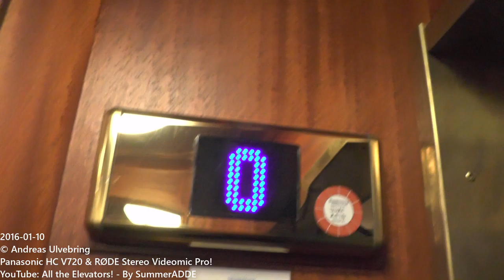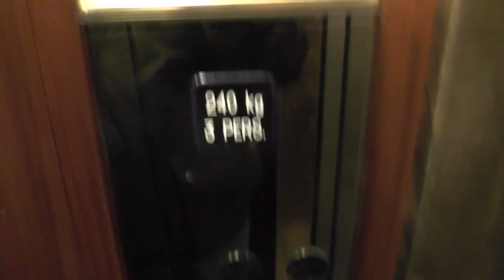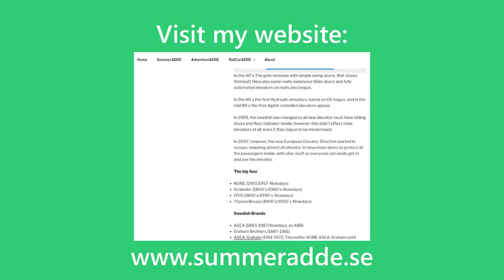2x Hissen AB mods @ Strandvägen 5B & Väpnargatan 8, Stockholm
ELEVATOR INFORMATION!
Strandvägen 5B 0:00
Väpnargatan 8 2:43

Location/Adress: Strandvägen 5B & Väpnargatan 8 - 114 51 Stockholm (Östermalm) SWEDEN!